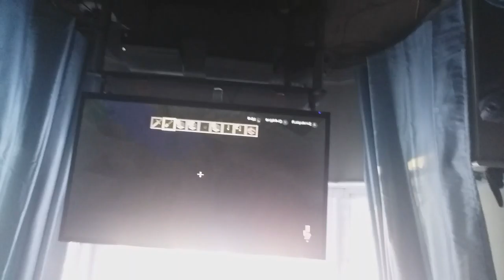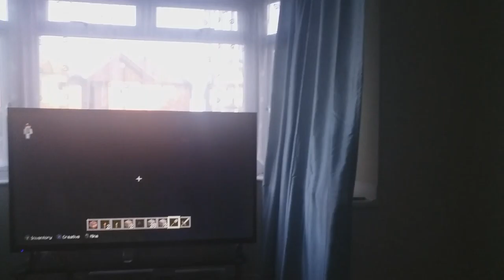Mincraft game play